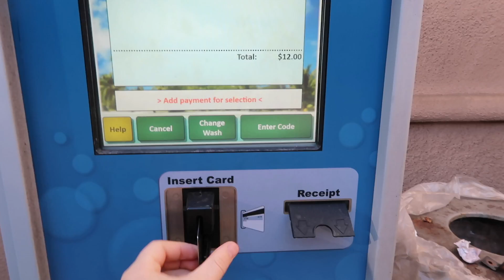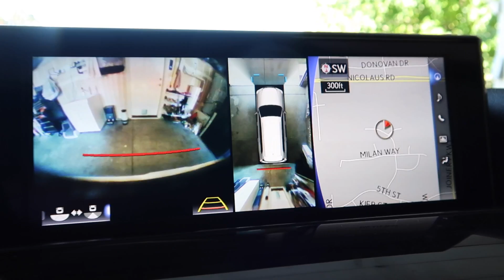ВЛОГ: ДЕТСКИЙ ПРАЗДНИК В США! Домашняя вечеринка, шашлыки, веселье.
Привет, друзья! Сегодня у нашей старшей дочери день рождения, Вике исполнилось 7 лет! И наших гостей ждет веселая домашняя вечеринка с шашлыками. Утро решили начать со Starbucks, а по дороге домой заехать помыть машину, потом подготовка к дню рождения и сам праздник.
Делюсь с вами кусочком нашей американской жизни, смотрите как празднуют детский день рождения в Америке. Дети, надувные горки, игры, вкусная еда, много смеха и веселья. День Рождения прошел на ура!
Смотрите мой очередной влог из США и пишите в комментариях какие темы вам хотелось бы увидеть на моем канале.